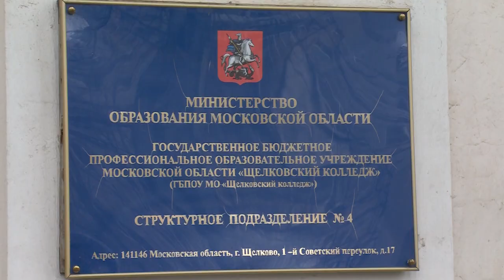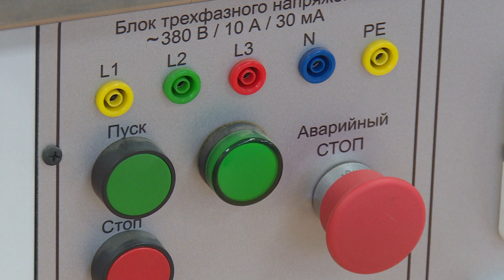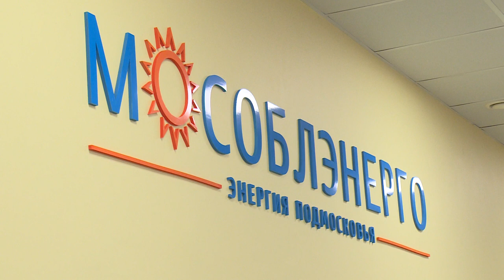В Щелковском колледже состоялся 8-й чемпионат «Молодые профессионалы» Worldskills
В Щелковском колледже проходит 8-й Открытый региональный чемпионат «Молодые профессионалы» Worldskills. На него съехались 35 студентов из учебных заведений Московской области. Подробности расскажет Андрей Цеханович.